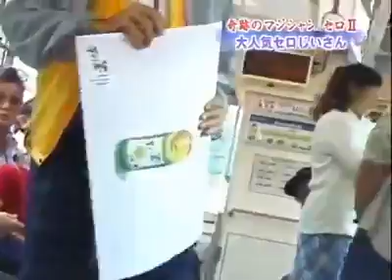Funny japan video